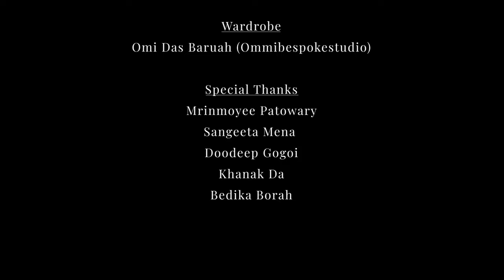Essence of an Alluring Culture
Ad Film | Ommibespokenstudio | Alankar Assamese Jewellery | 2020

Music: Unhappy Tides - 'Never Goodbye' (Unhappy Tides Rework) [Unreleased]

Starring: Anooshka Borpatra Gohain, Mrinmoyee Chetia & Banashree Das